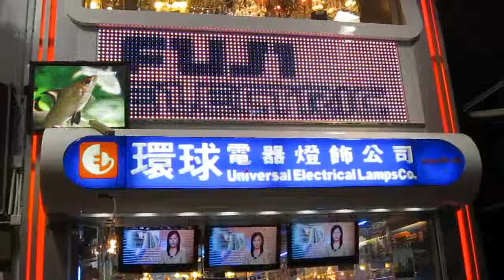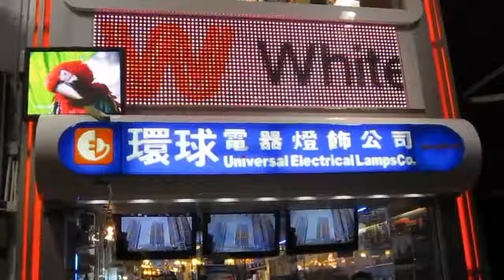HD MOVIE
P6 HD LED PANEL (TEST PANEL)
Screen size:  W3000 X H900 mm
128x448=57344Pixel